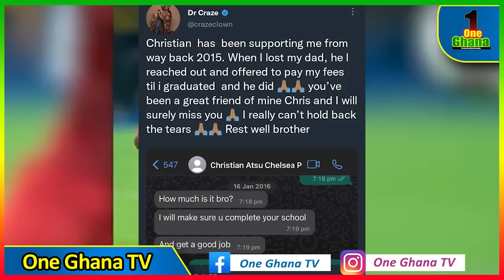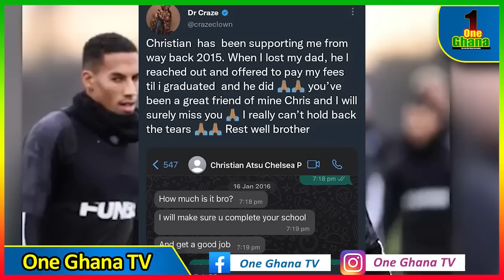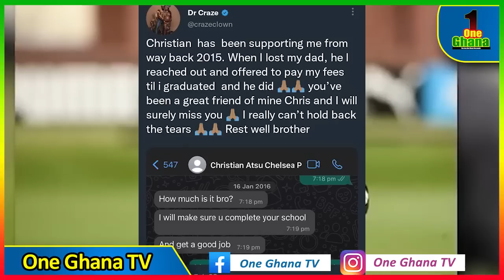Sonnie Badu’s wαrning on Christian Atsu’s deαth + Atsu paid fees of Nigerian; Dede Ayew, Asamoa Gyan